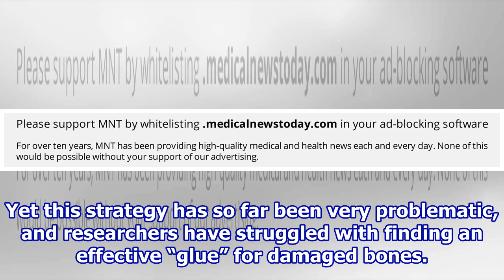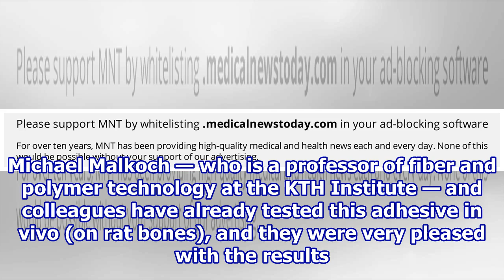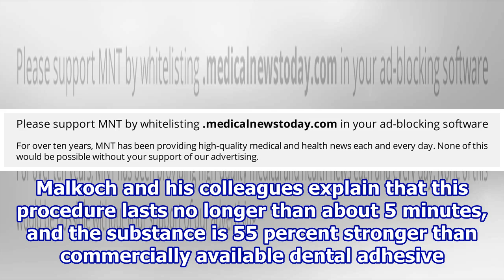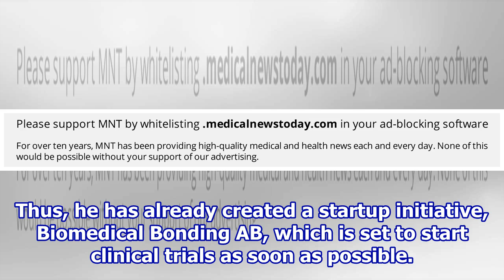Experimental glue could soon fix broken bones